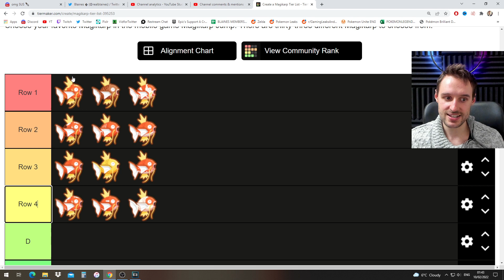How to Manipulate SHINY RNG in Outbreaks in Pokemon Legends Arceus